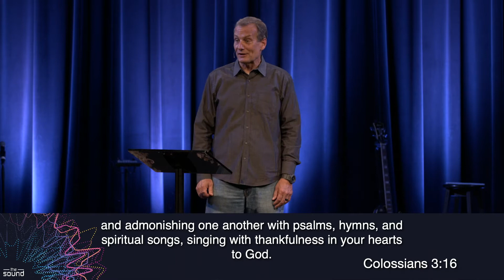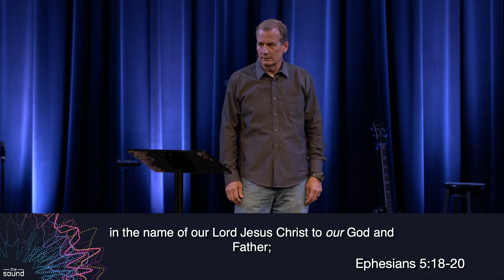Why Singing Matters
Join us as for Part 3 of our series, “The Sound.” Pastor Will Davis Jr teaches us “Why Singing Matters.”